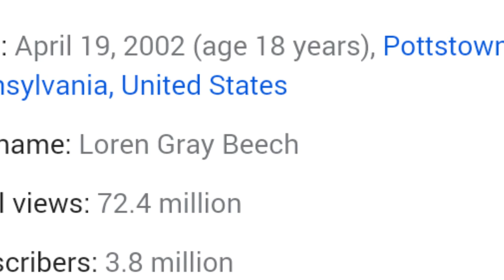Loren Gray's pictures 😎😎